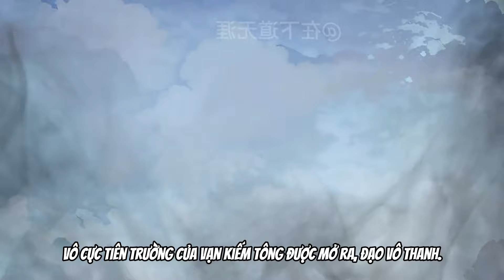Tam Quan Vỡ Vụn | Tập 08 | NOPESUB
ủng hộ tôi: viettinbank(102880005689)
Tam Quan Vỡ Vụn